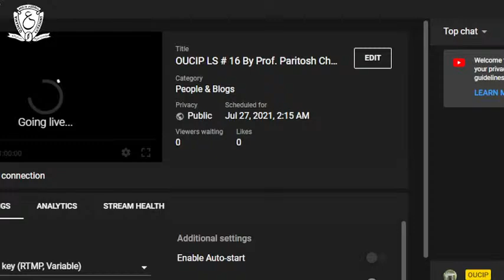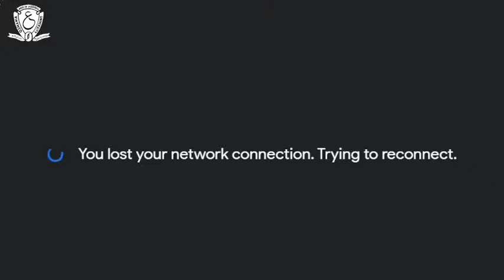OUCIP LS # 16 By Prof. Paritosh Chandra Dugar on “The Contemporary Literary Art of Flash Fiction”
Lecture Series is a year-long program, an initiative by OUCIP to explore the new ventures in the Arts and Social Sciences and to
promote research. As part of the series on 27th of July Professor Paritosh Chandra Dugar is going to deliver a talk on: “The Contemporary
Literary Art of Flash Fiction”
 Flash fiction is generally defined as a story of extreme brevity. It must contain all the components of a story but in a compressed and
economical fashion. In fact, the term Flash Fiction was coined by James Thomas in 1992 to include stories up to 750 words. However, due to
frequent configuration and mutation of this fictional genre, its word count now ranges from 50 words (sometimes even much less) to 1000
words. Variously labelled as micro fiction, sudden fiction, postcard fiction, minute fiction, drabble, byte, ficlet, nano fiction, furious fiction,
fast fiction, quick fiction, and the short-short story, Flash Fiction can be considered as a hybrid literary genre as it overlaps with poetry and
fiction. It may fall into various sub-genres and styles of writing including horror, suspense, science fiction, fables, parables, ghost stories,
epistles, mysteries, myths, romance, fairy tales, magical realism, futurism, surrealism, and historical fiction. Critics’ stigmatization of short
works including flash fiction is often inspired by propositions like that of Aristotle that “beauty is a matter of size and order, and therefore
impossible […] in a minute creature” or by reservations like that of Edgar Allen Poe about the capability of “too brief” works to move the
“soul” of the reader or even have “any effect at all.” The purpose of the talk is to highlight the literary features of flash fiction such as
character, plot, structure, narration, ambiguity, and figures of speech and to defend this popular fictional genre, which seems most suited to
contemporary conditions, against stigmatization by demonstrating through examples how it offers enough space for character delineation,
emotional resonance, and empathetic identification in spite of being too short in length and how it can work as an effective learning tool for
students of language and literature as well as creative writers.